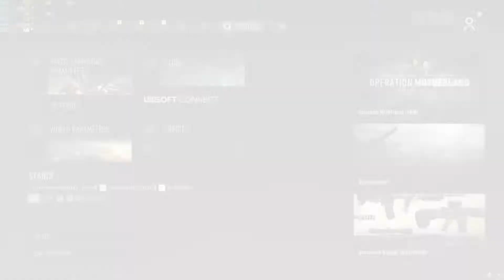Clearing Forest | Realistic Ultra Graphics Gameplay | I7 7700k-Gtx 1070ti | Ghost Recon Breakpoint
I'm just a guy that loves gaming
On my channel, you can find my complete game or gameplay without commentary.😊

Tom Clancy's Ghost Recon Breakpoint is a tactical shooter video game developed by Ubisoft Paris and published by Ubisoft. The game was released worldwide on 4 October 2019 for Microsoft Windows, PlayStation 4 and Xbox One, and on 18 December 2019 for Stadia.[2] The game is the eleventh installment in the Tom Clancy's Ghost Recon franchise and is a narrative sequel to the 2017 video game Tom Clancy's Ghost Recon Wildlands.

The game is set in an open world environment called Auroa, a fictional island chain in the Pacific Ocean. The player takes on the role of Lieutenant Colonel Anthony "Nomad" Perryman[b] a U.S. Special Operation Forces service member sent to the island to investigate a series of disturbances involving Skell Technology, a military contractor based on Auroa. Upon release, Tom Clancy's Ghost Recon Breakpoint received mixed reviews from critics, with criticism for its mechanics and mission design.

My setup:
- Consoles: PlayStation 5 & PlayStation 4
- PC: I7 7700K GTX 1070ti 8GB 16GB RAM
- Program: OBS Studio & Action! Game Recorder (for record video), Premiere Pro (for edit video)